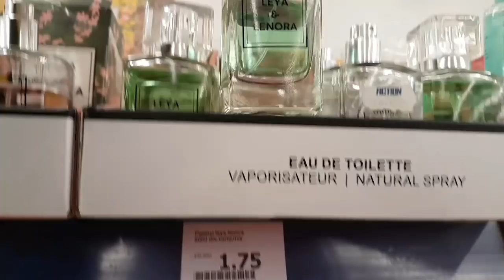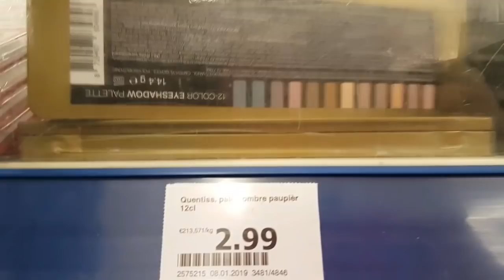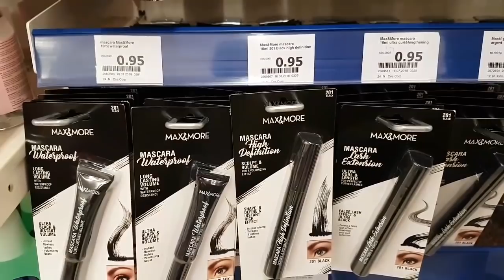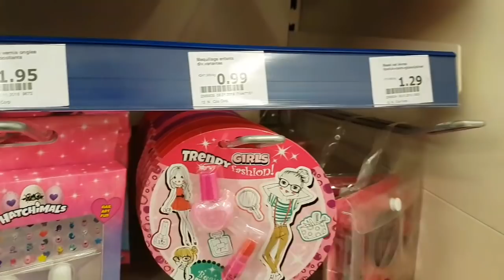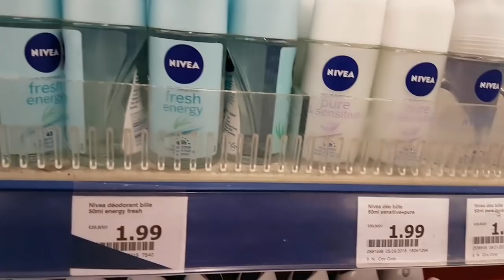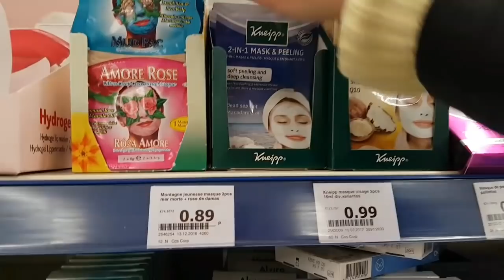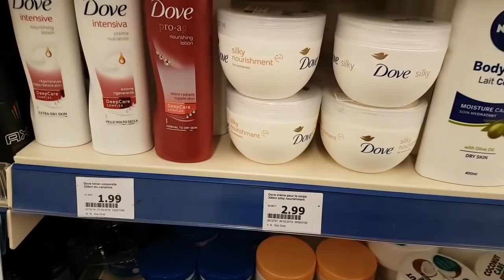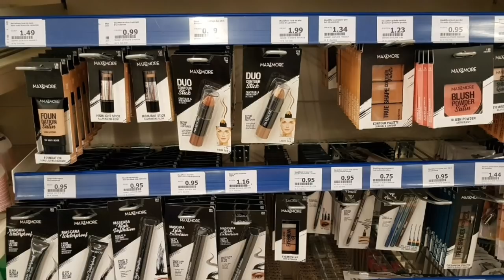جولة في اكسيون 14/01/2019 مكياج و عطور تحت طلب متابعة.tour maquillage, parfum action2019.haul action